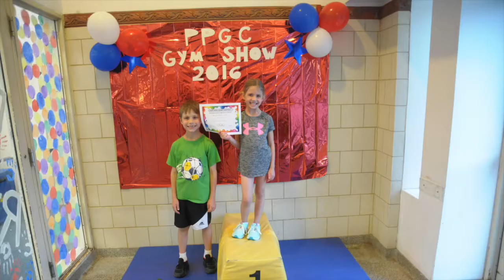Bella's Gymnastics Video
This shows some of the hard work and successes our daughter (Bella) has had during her gymnastic 'career'.  Timeframe:  roughly Fall 2015 to Spring 2019.  Enjoy!